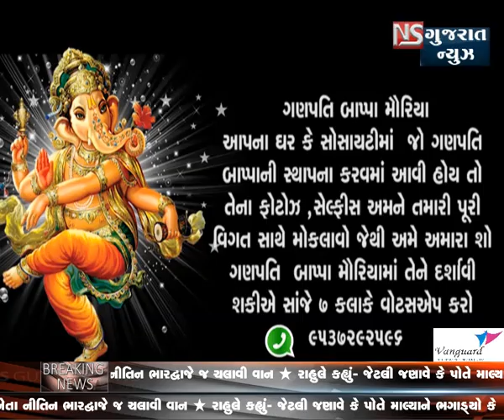SELFI WITH GANESHA ||NS GUJARAT NEWS